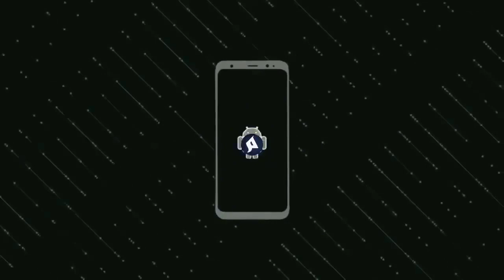عاجل.. تشافي يفاجئ المغاربة من جديد المغربي عبد الصمد الزلزولي بهذا التصريح القوي